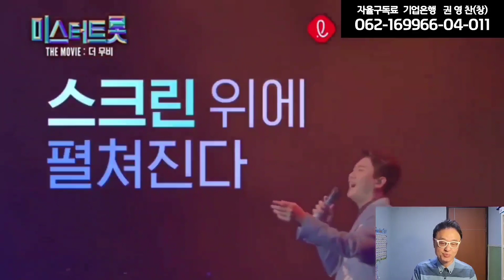[이찬원 팩트 체크! 이찬원의 진또배기부터 시작해서 딱풀! 시절인연까지! 이찬원 팬 여러분들은 이찬원의 어떤 매력을 좋아 하는지? 영화 '더 무비'에서 이찬원은 어떻게 그려질까?]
이찬원의 역사가 시작 된다. 권영찬 교수가 좋아하는 이찬원의 노래는?

오늘 오후 4시부터 쓰러져서 자다가 7시 30분에 일어나서 라이브방송 하려니 아이들 장원한자 선생님 오신다해서 영상으로 인사 드립니다^^♡♡